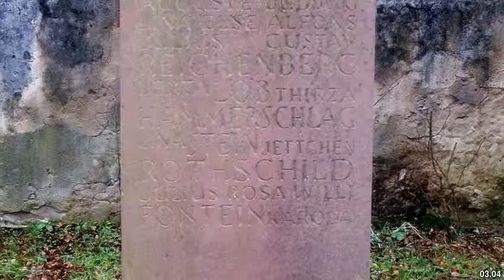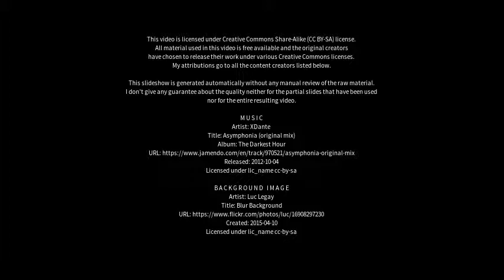Best places to visit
Best places to visit - Groß-Umstadt (Germany) Best places to visit - Slideshows from all over the world - City trips, nature pictures, etc.